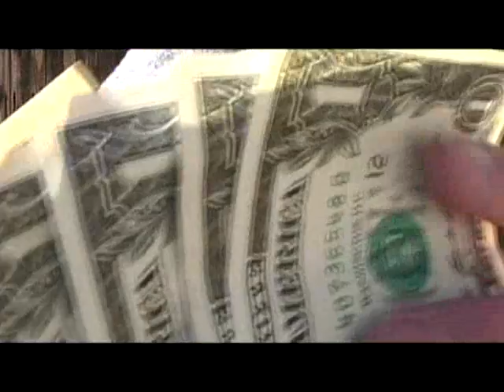For the rappers that don't make it: Rap music video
My rap music video about the poor rappers.
This is a tribute of sorts to all the rappers that don't make it big time.  My own comedic touch to the opposite of fame.  If you really like it you can download it
by left clicking the play button and hitting 'save video as'  Then you can put it on your ipod like all the cool kids and don't worry it's not a video file it just says it there for no reason.  Just an easy song download, thats all.

Lyrics
Other rappers all they sing about is money
Hot girls, fast cars, not even funny
What about the ones that don't even make it
If I had a moneymaker I would shake it

I wear regular clothes, they ain't fancy
When I'm around ht chicks I get antsy
My car ain't fast I roll in Dodge
Don't got a mansion, its more like a lodge

My fine dining is the drive through at taco bell
I ain't a thug, I ain't never seen a prison cell
My rhymes aren't tigers, their more like goats
If snoop dogg is a steamer, then i'm his tug boat

When you don't make it whatcha supposed to do
Fame bounce of me and stick to you
I spit them rhymes but I don't get paid
They said I'd make it, now I'm feeling betrayed

This life is tough, I'm about to go crazy
I get tired, but i never get lazy
I guess I better get back to work
I write these songs so I don't go berserk